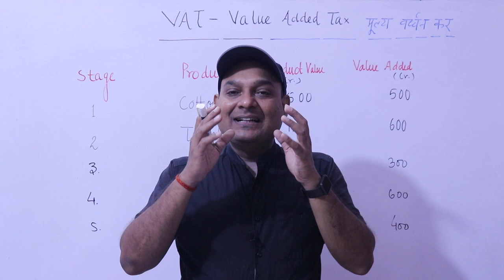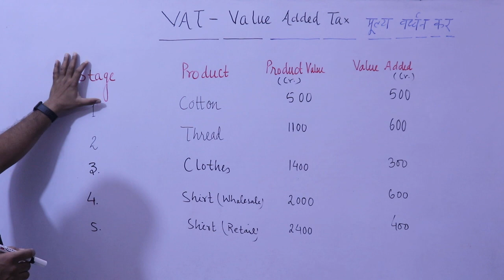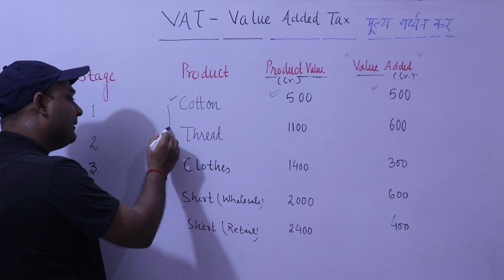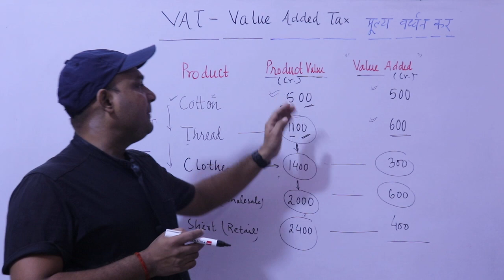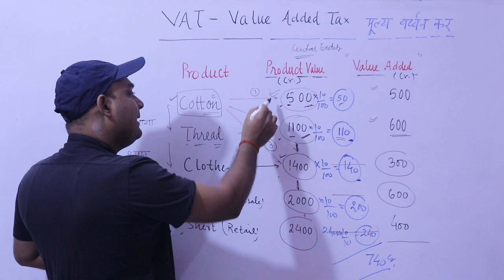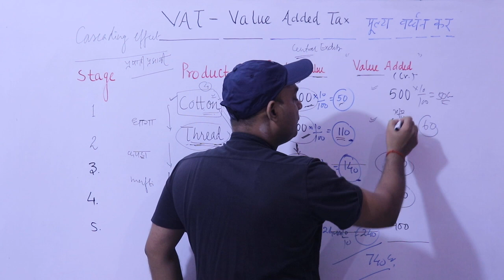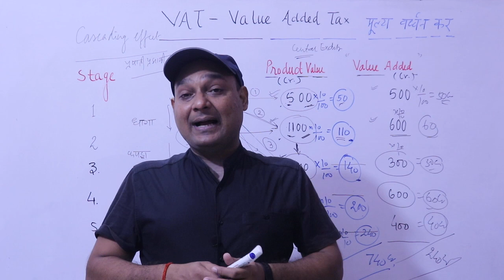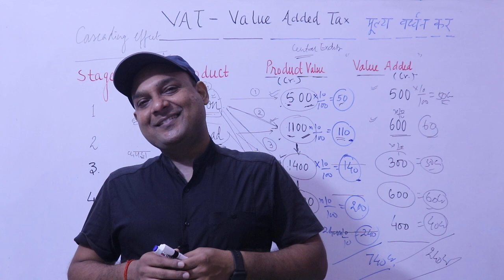VALUE ADDED TAX || VAT EXPLAINED IN HINDI || VAT KYA HAI|| MODVAT || CENVAT|| UPSC || NET || UPPSC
value-added tax, or VAT, is added to a product at every point on the supply chain where value is added to it.

Advocates of VATs claim that they raise government revenues without punishing the wealthy by charging them more through an income tax. Critics say that VATs place an undue economic burden on lower-income taxpayers.

Although many industrialized countries have value-added taxation, the United States is not one of them.

VAT EXPLAINED , VAT EXPLAINED IN HINDI
VAT IN GST, VAT UPSC,  VAT UPPSC,  VAT NET, VAT KYA HAI